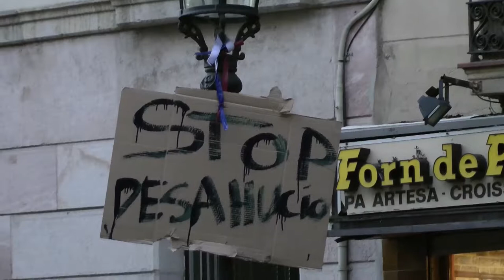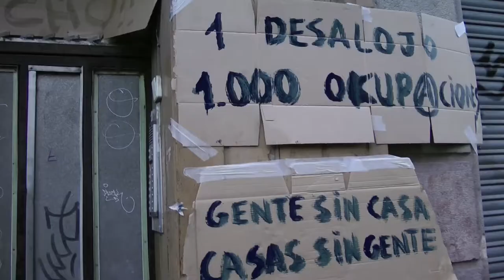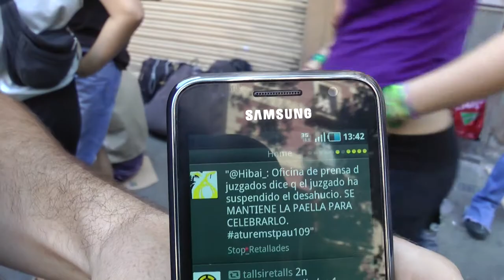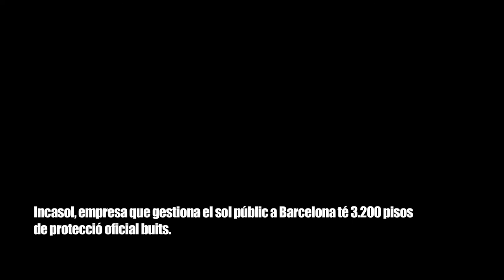29S aturat el desallotjament c/Sant Pau, 109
Les 5 famílies que avui havien de ser desallotjades d'un edifici del carrer Sant Pau de Barcelona, continuen als habitatges. Si es pot.